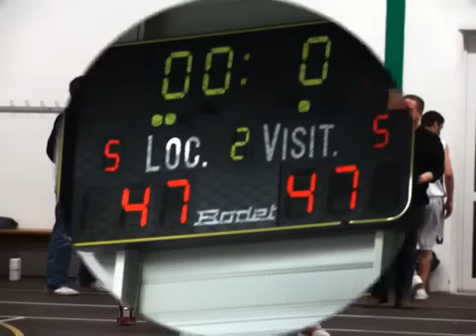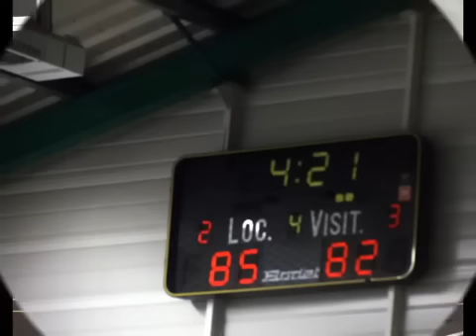ABN2-COLAYRAC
MATCH PROMO REGION